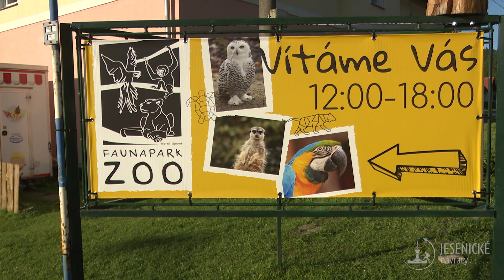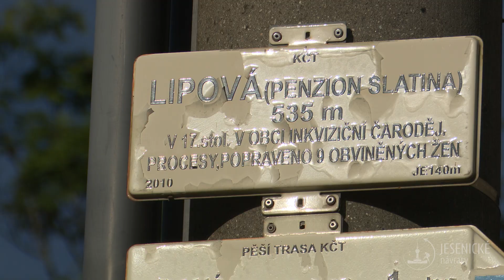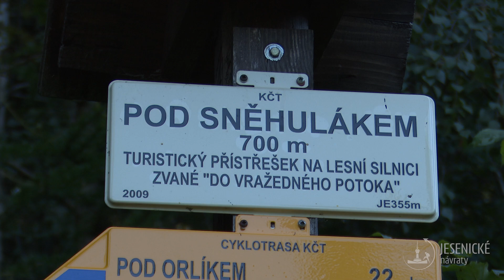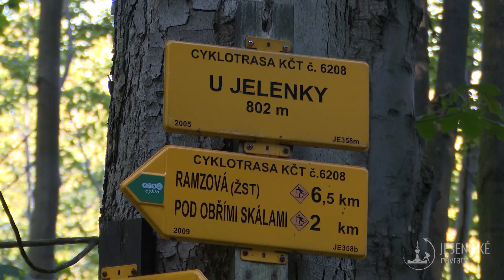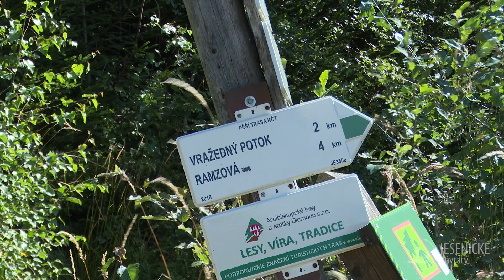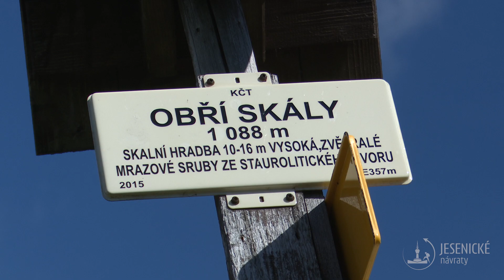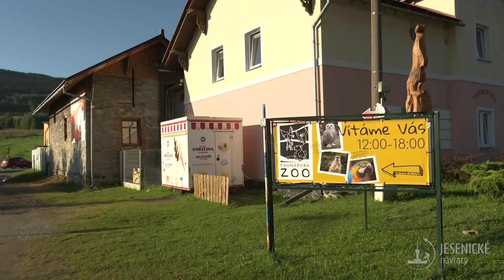Jesenické návraty - Obří skály a ZOO Faunapark Horní Lipová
Zdravíme Vás z Horní Lipové. Pro tento den jsme vybrali velmi zajímavou trasu. Nejdříve se podíváme na Obří skály, které se tyčí na Lipovou Lázní jako kamenný zub. Celé naše putování ukončíme v rodinném Zoo Faunaparku v Horní Lipové.
Největšími chovanými zvířaty jsou tygr ussurijský a puma americká, z menších například klokan, papoušci, mýval, opice a další. To stojí za to. Co říkáte? :-)

Audio:
Florews - Adventure Action Intro Background Trailer